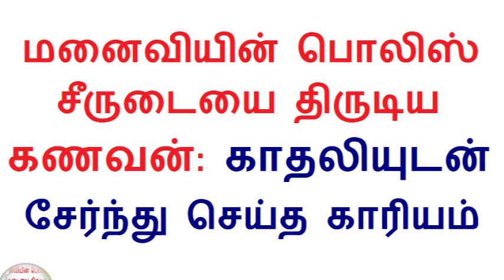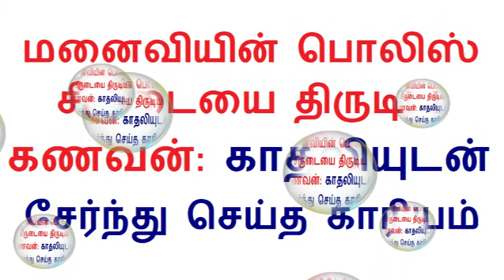ஐடியா கொடுத்த சங்கீதா சொதப்பிய ஜிதேந்திர ராய் | Madhya Pradesh | TamilCure